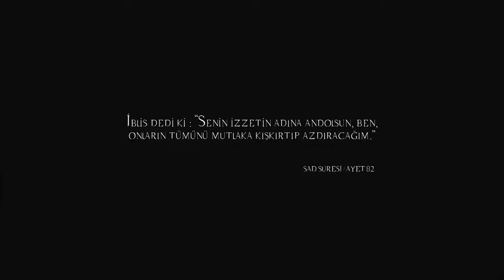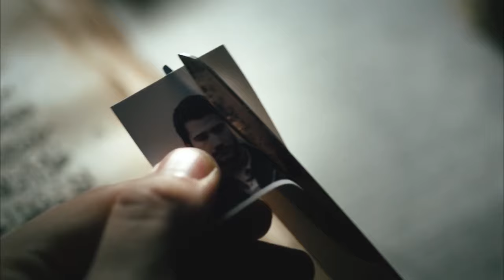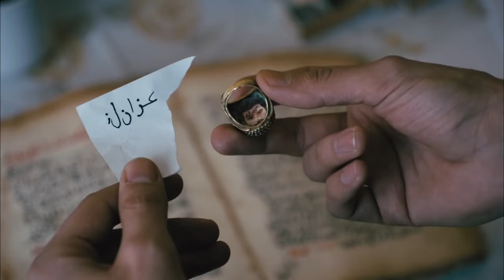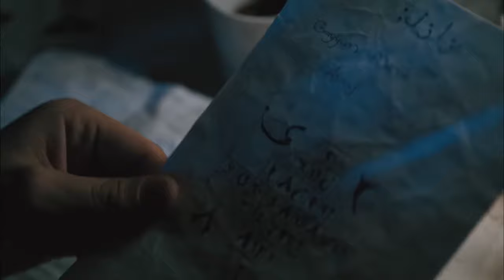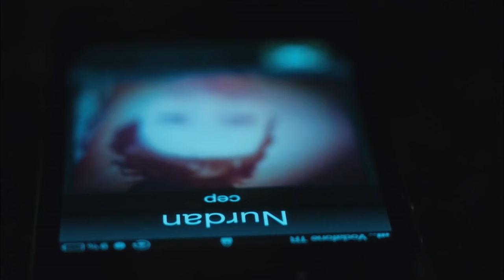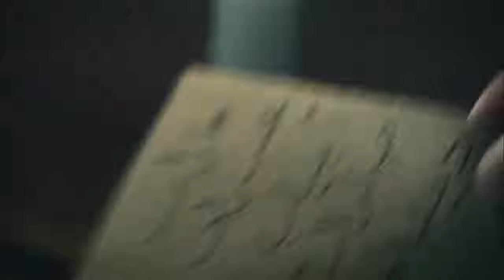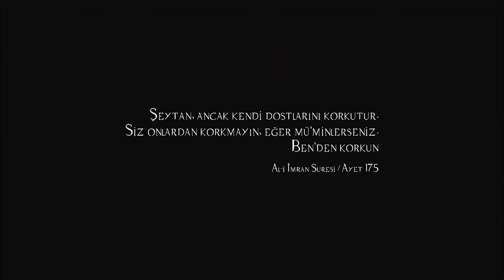Şeytan-ı Racim | [4K] Türk Korku Filmi Full İzle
Cin’ler âleminin ürkütücü varlıklarını kendi emri altına alarak isteklerini gerçekleştirmeleri için kullanmak isteyen Salih ve hiçbir şeyin farkında olmayan ev arkadaşı Emrah kendini bir anda bu korkunç döngünün içinde bulurlar. Emrah’ın hiç huzuru kalmamıştır. Her gece şiddetini daha da artıran kâbuslar ve ürkütücü olaylar zinciri başlar.
Salih öteki âlemin kapılarını açmış ve her şey kontrolden çıkmıştır. Kurtulmak istedikçe daha da derine batmaktadırlar. Emrah, okulunu bırakır ve ailesinin yanına İzmit’e döner. Babası ve ailesi her geçen gün daha da batağa saplanan Emrah’a yardım etmeye çalışırlar. Ancak neyle karşı karşıya olduklarını kimse bilmemektedir.
Yardım için son çare Bakırcı Mehmet diye bilinen bu konularda ilim sahibi olan yaşlı bakırcı ustasıdır. Bakırcı Mehmet, Emrah ve Salih’i içine düştükleri bu kara dünyadan kurtarmak için tüm ilmini kullanacaktır. Ancak her şeyin bir sınırı vardır. Karşılarındaki güç kimsenin bir gün karşı karşıya gelebileceğini düşünmediği bir varlıktır.
Hak katından kovulmuş olan Şeytan-ı Racim yani İblis ’in intikam almak için eline bir fırsat geçmiştir. Önce bir oyun gibi başlayan bir cin çağırma seansı daha sonra iki gencin hayatını kâbusa çevirecek bir karabasana dönüyor.

Yapımı : 2013 - Türkiye
Tür : Gerilim ,  Korku
Yönetmen : Arkın Aktaç
Oyuncular : Altan Gördüm ,  Ayşe Tunaboylu ,  Uğur Güneş ,  Aysan Sümercan ,  Kübra Balkan